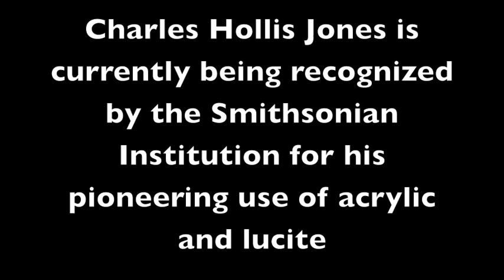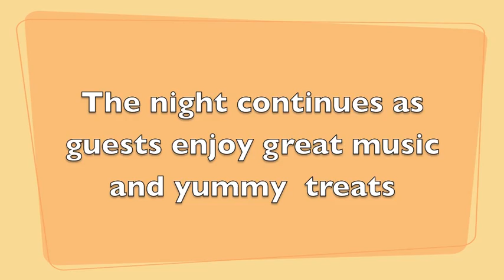Community and Co - Segment 1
Community and Co - Opening Night Launch Party
Community & Co opened with a bang!! Food, drinks, and wonderful people were on hand to welcome this new addition to the Melrose Ave. Community and Rich Girl was on the scene to mingle with all the guests and learn more about the vision behind this visually appealing space.

If you love  furniture and home decor, then the place to check out is Community & Co.(8259 Melrose Ave., West Hollywood, 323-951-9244) showroom and gallery on Melrose. Designer and Founder Jennifer Ridel  has created a vibrant space with a design style that will appeal to all your senses. It's like going to your favorite Art Gallery and visiting a fantastic home decor store at the same time. Community & Co. houses everything from new to vintage furniture, home accessories, art, and fabrics.  So get off that old couch go to Community & Co and get inspired. Entra Magazine, an online  architectural magazine was  also part of the festivities and co-sponsors of Community & Co's grand opening. The magazine covers the world's most exciting homes,plus profiles, shopping sources, market trends as well as travel and culture.